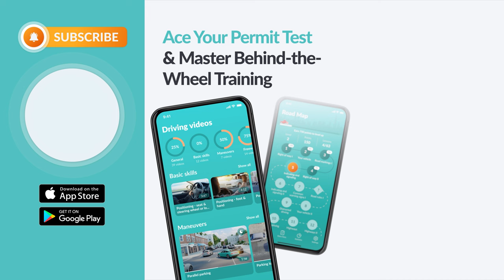How to Get through Any Intersection Properly | Left Right Left Rule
Join Jacqueline in this informative video as she breaks down the essential steps for new drivers when approaching a stop sign. Learn why it's crucial to prioritize pedestrian safety by scanning right, left, right before proceeding, followed by a thorough check for oncoming cars by looking left, right, left. With practical demonstrations and expert advice, Jacqueline emphasizes the importance of staying vigilant and aware of potential hazards, ensuring a safe and smooth driving experience for all. Whether you're a beginner behind the wheel or just seeking a refresher, this video will help clarify the correct procedure for approaching stop signs and keeping intersections secure. Don't miss out on mastering this vital aspect of safe driving—watch now and drive with confidence!
Timestamps:

00:00 - Introduction
01:07 - Importance of Looking for Pedestrians
02:35 - Practice: Scanning for Pedestrians and Cars
03:45 - Scanning Techniques at Four-Way Stops
07:45 - Left-Right-Left or Right-Left-Right?
10:00 - Conclusion and Recap

Remember, the more knowledge you have, the easier it is to pass BOTH of your DMV exams:

This video is meant to help learner drivers in the United States by receiving help from seasoned driving instructors and drivers education professionals. Remember that legislation and driving laws can vary from state to state. It is your responsibility to verify that the information presented in this video is in accordance with the laws specified in your state’s driver's handbook. The creators of the video cannot be held liable for any consequences caused by any information that is in any way inaccurate, misleading, or deemed to be lacking in any way. The creators of this video cannot be held liable for any person failing their behind-the-wheel test or written test. It is the responsibility of each person driving a vehicle to make sure that they are driving in a safe manner within the limits of the law.